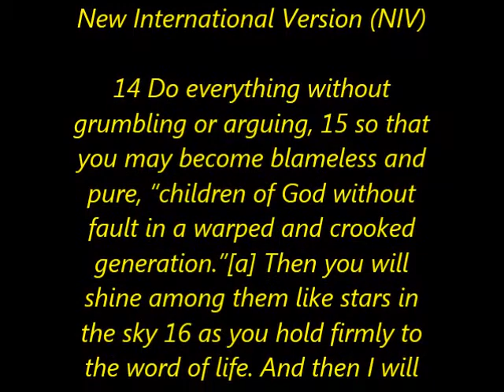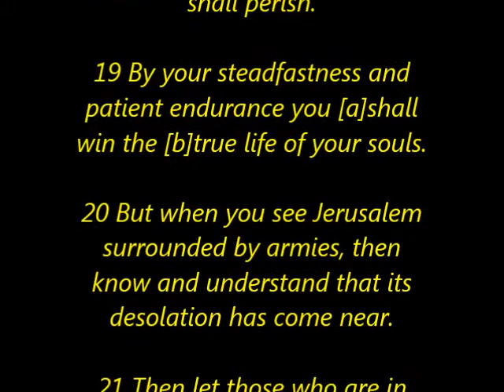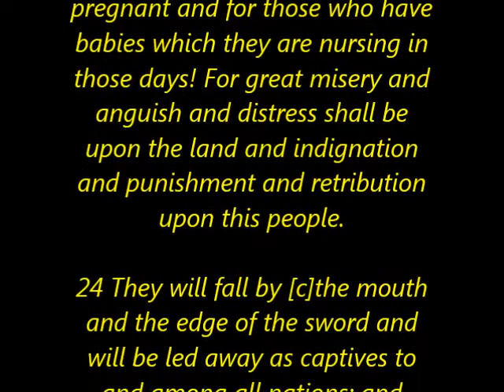GOD (Jesus) wanted me to share this with you.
Obey Jesus, always.